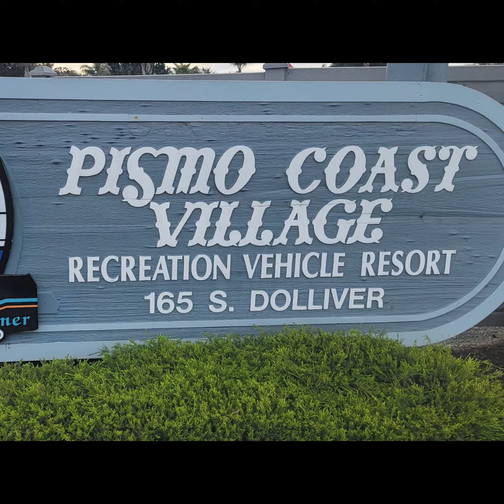pismo coast village 2021